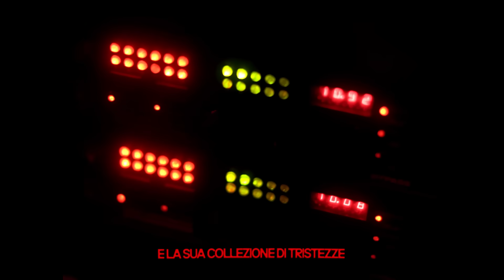Amalfitano - TENEREZZA (feat. Francesco Bianconi)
Riprese fatte al Biko di Milano durante il live del 6 Marzo 2024 da Agnese Carbone, Tomaso Carbone e Alberto Ricchi. Montaggio e color di Agnese Carbone.

Grafiche di Alberto Ricchi.